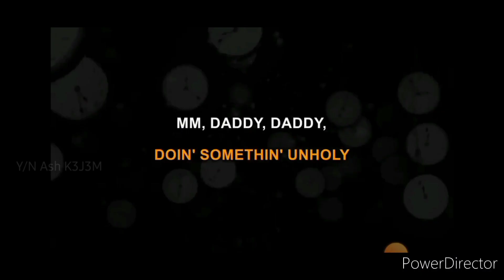Unholy full version by Jungkook 🥰 and Asha 💜 😍